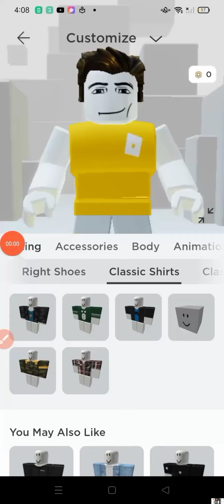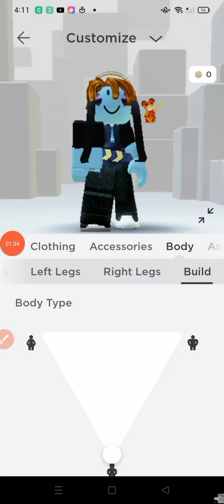wait for end